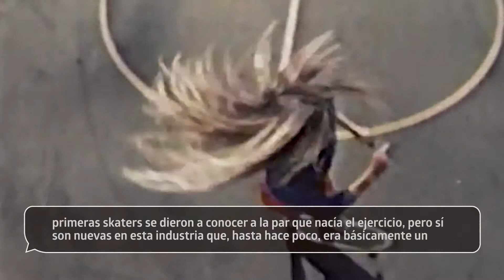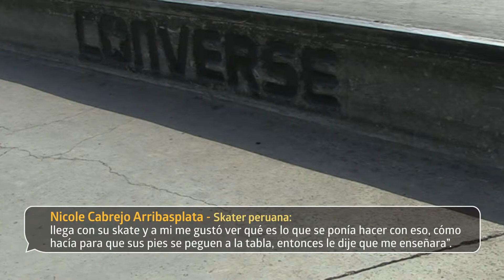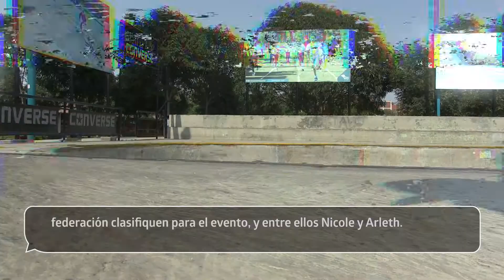Sobre ruedas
Aunque el skate no era un deporte solo para hombres, su industria sí estaba pensado en ellos. Auspiciadores, campeonatos y premios pensados para ellos. Sin embargo, las mujeres se introdujeron de a pocos en este club de hombres. Conozcan a las futuras skaters peruanas.